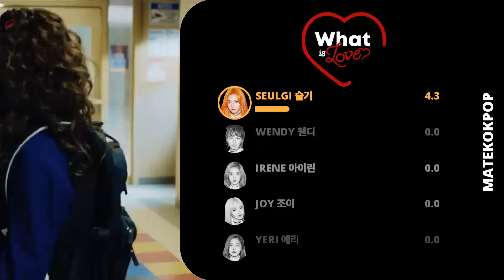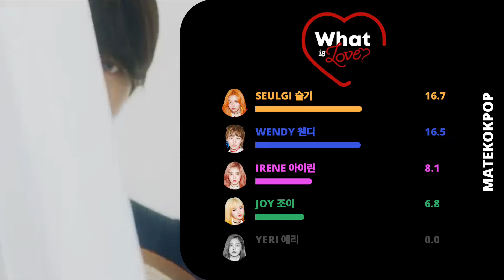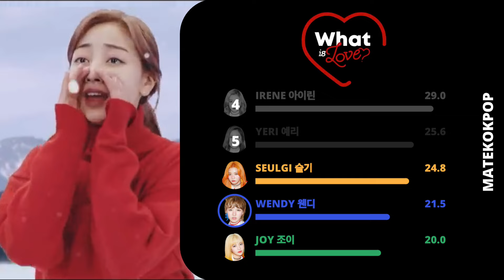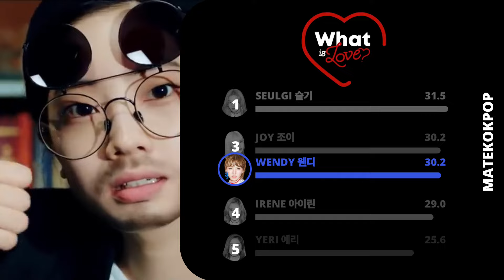[AI Cover] Red Velvet - What is Love? (TWICE)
What do you think about the line distribution of What is Love?

Song: TWICE - What is Love?
Album: What is Love? (2018)